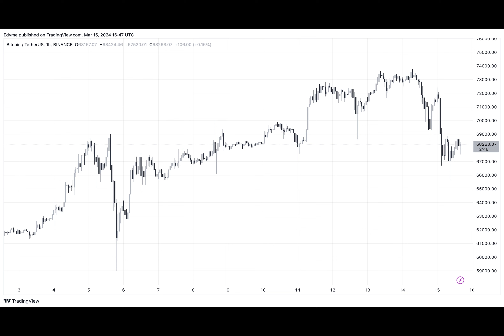Surge Alert: Bitcoin’s Futures Basis Climbs To New Heights, What This Means For BTC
Have you ever wondered how analysts determine the overall mood of the bitcoin market? One key indicator they look at is the bitcoin futures basis. But what exactly is that, and why does it matter? Let's dive into the world of bitcoin futures and see how they can give us clues about where the market might be headed.